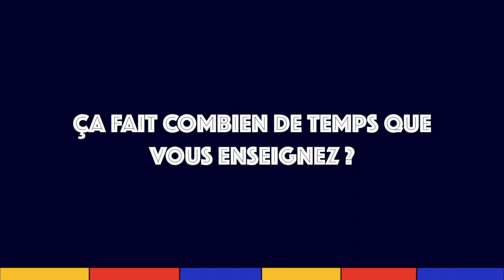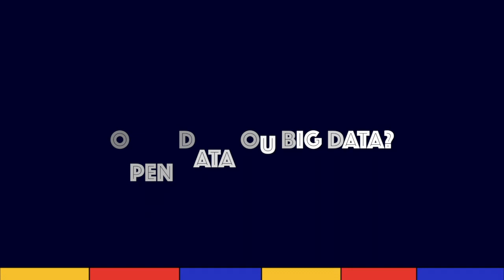L'Interview publiciste d'Olivier Renaudie - AJCP !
Professeur droit public de l'Université Paris I Panthéon-Sorbonne et Directeur du Master II - Contentieux public, Olivier Renaudie s'est confié au micro d'AJCP ! Parcours professionnel, présentation du master, questions d'actualité de droit public...
Toutes les réponses sont dans la vidéo !

On remercie qualitativement   :
- Le professeur Renaudie d'avoir accepté de se prêter au jeu
- Adrien, monteur de la vidéo, qui a fait un travail incroyable. Merci à toi !
- Nos deux interviewers Matilda et Grégory
- Et le pôle com' de l'AJCP : Adrien, Grégory, Matilda, Méïssa et Nils

À très vite sur la chaîne de l'AJCP !